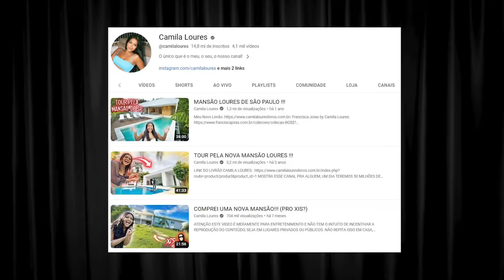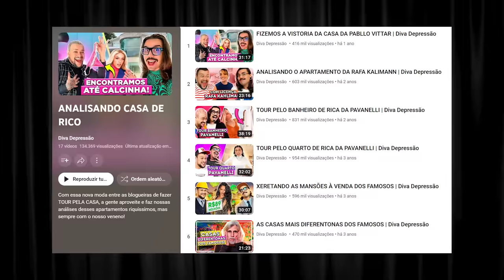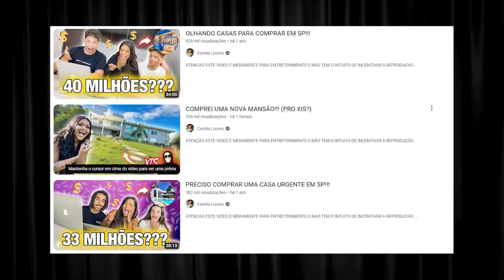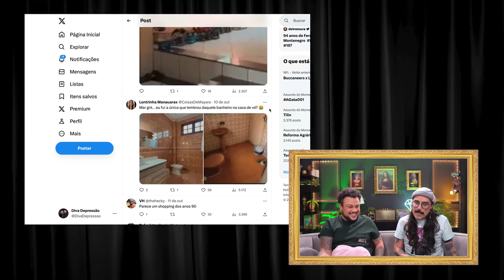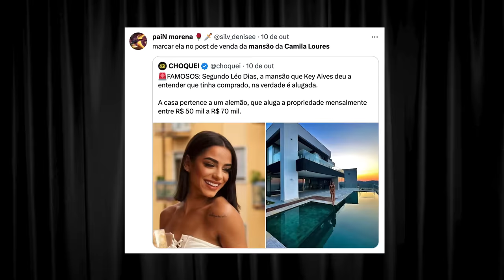VENDE-SE: ANALISANDO A MANSÃO DA CAMILA LOURES DE 10 MILHÕES | Diva Depressão